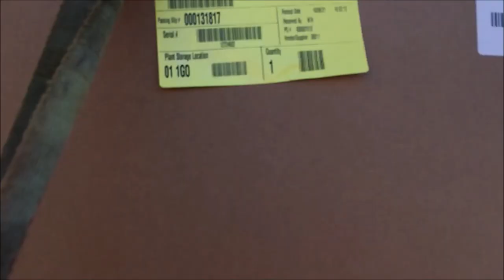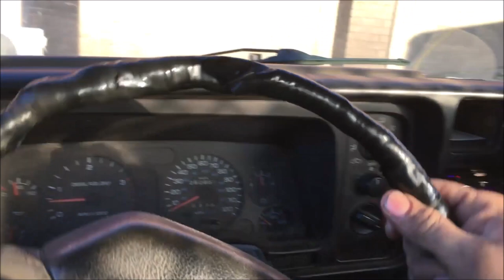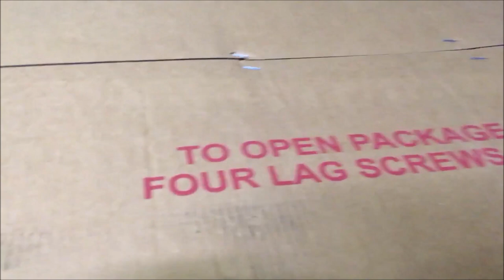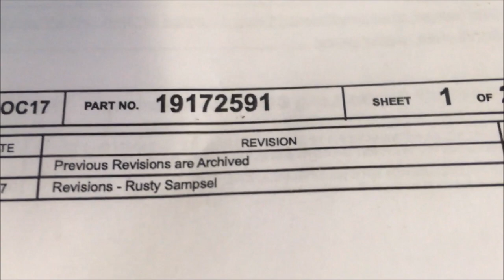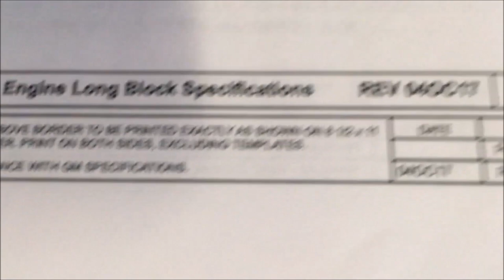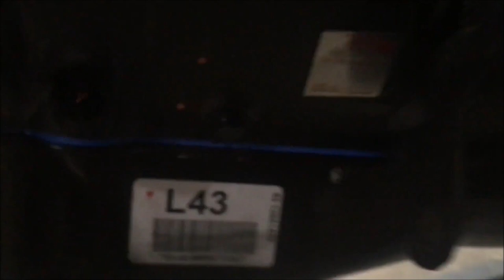Installing a BRAND NEW Crate Engine - Chevy 350 In A 1983 Silverado C10 Pickup Truck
We're going to go buy a completely new Chevrolet Performance 350 Crate Engine and drop it in this 1983 Chevy Silverado Pickup Truck.